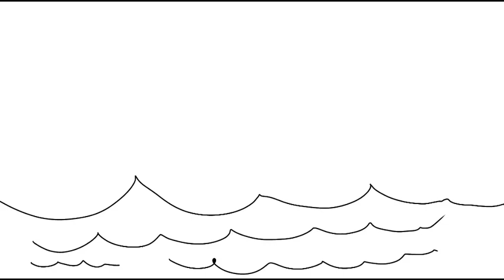10-30-2022 - RFART419 - How to Draw the Kanagawa Wave by Hokusai - Original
This is my original student-animated tutorial film on October 30, 2022, about how to draw the famous "Kanagawa Wave" by Hokusai for your Magical Girl YouTube Animations someday.

これは、2022 年 10 月 30 日に私が学生向けに制作したオリジナルのアニメーション チュートリアル フィルムで、いつか魔法少女 YouTube アニメーションを作成するために、葛飾北斎の有名な「神奈川波」を描く方法について説明します。

Reference Link:
Kanagawa Wave: